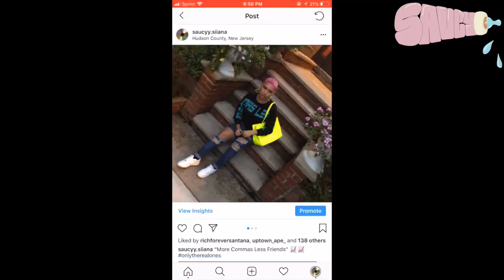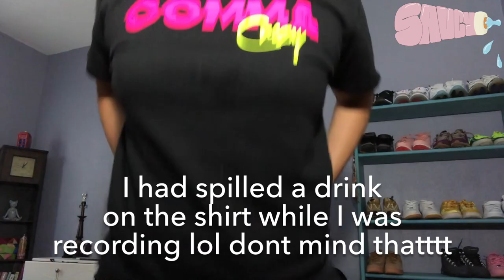Comma Crazy UNBOXING//How I Styled Each Outfit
SUPPORTYOURLOCALARTISTS. Xoxoxo

     - (Business) @_bysaucy
     - (photography) @Saucyy.piics
     - (Inspo) @_Z0ne.in
Twittaaaa:

ATTENTION ALL ARTISTS, DESIGNERS, MUSICIANS,WRITTERS, & VISIONARIES!